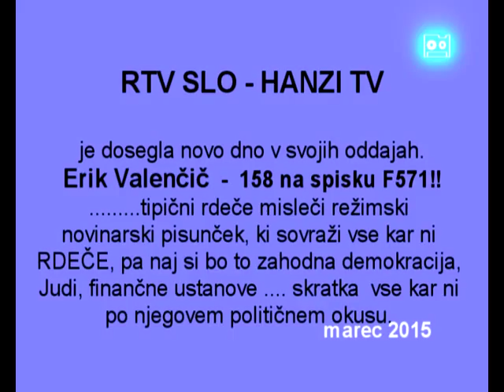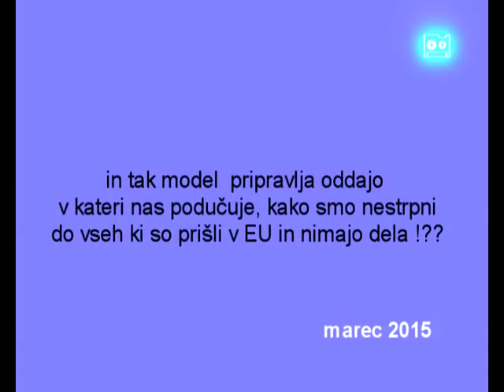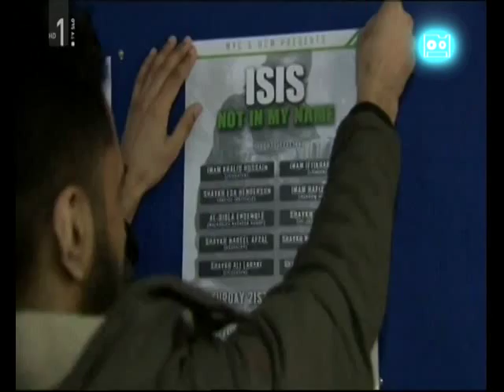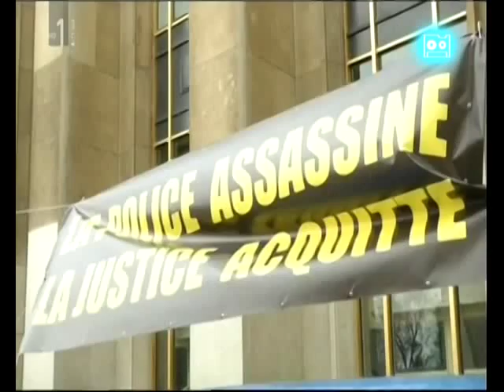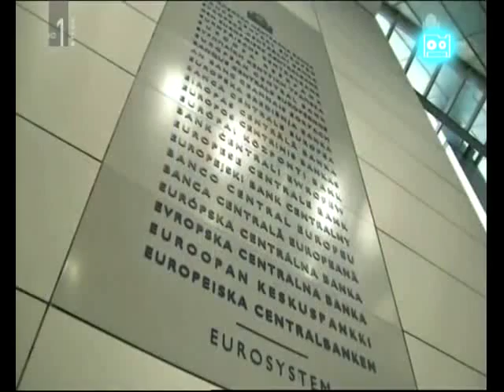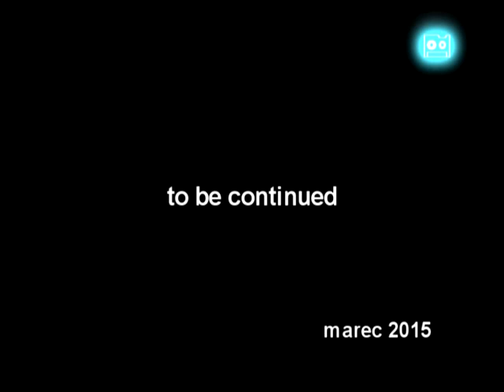KLJUKCI - Erik Valenčič novinar HANZI TV - How low can HANZI TV go!??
Novinar Televizije Slovenija Erik Valenčič, ki se svoj čas nosil majice s podobo Osame bin Ladna, se fotografiral s kalašnikom v naročju in se slikal z zastavo Hamasa, nam pridiga o morali, človeških vrednotah in sožitju ...??? Kdo je tu nor ?
158 na famozni listi F571